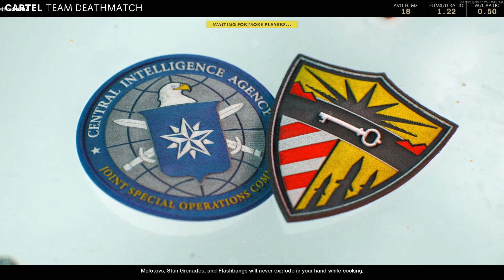Call of duty black ops cold war!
Spiller call of duty black ops cold war! ble en bra runde vant akkurat. Har ikke mikrofon på denne videoen her.